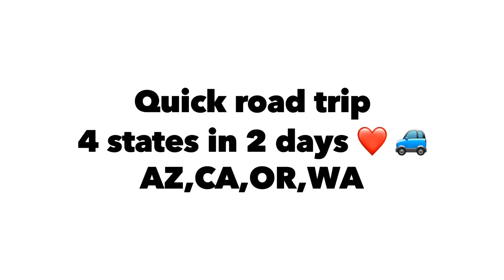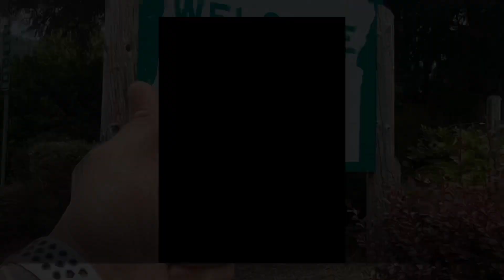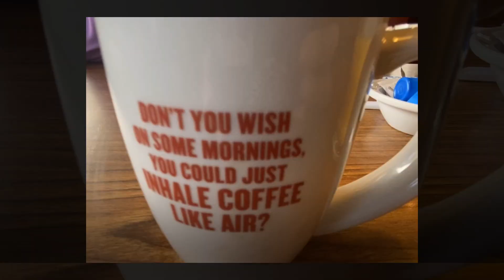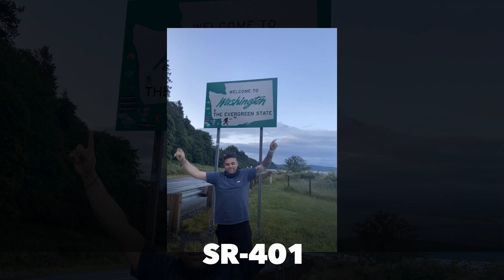4 states 2 days